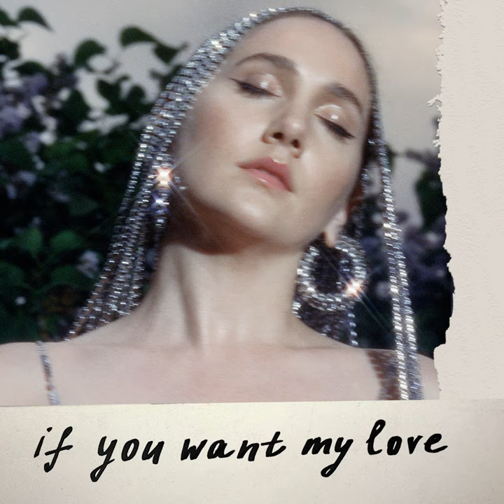If You Want My Love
If You Want My Love · Maria Hazell · Hitimpulse

Associated  Performer: Maria Hazell & Hitimpulse
Composer, Lyricist: Linnéa Södahl
Mastering  Engineer: Lex Barkey